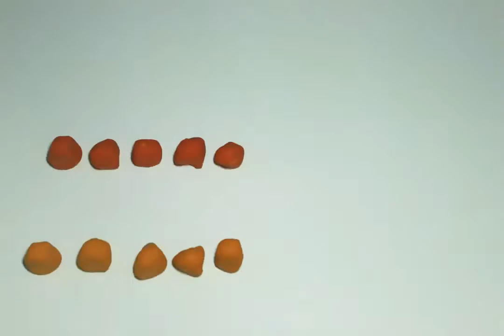TOMMY TALES - Stop Motion Animation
For our stop motion animation unit at college we were given the brief of creating a short animation with the purpose of educating young children. For this I chose to show the importance of wearing sun cream.